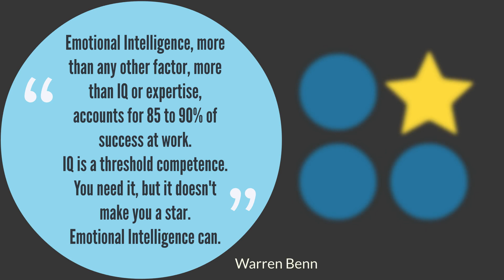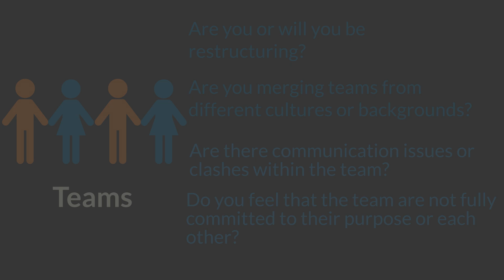Emotional Intelligence in Business - Compact Learning in Recruitment, Leadership and Team Building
Compact Learning sessions in Leadership, Teams & Recruitment using EBW (Emotions and Behaviours at Work) assessments will help you understand and develop your business emotional intelligence to be even more effective and make good decisions.

The personalised Individual Assessment and Report allows you to take a step on your personal journey to understanding yourself - your behaviours and impact - in business.